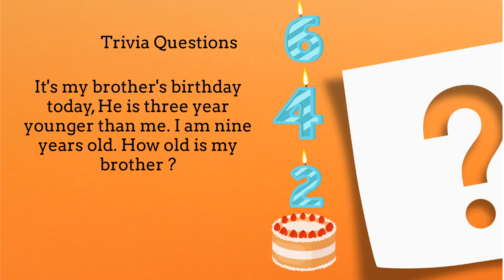Trivia Questions | Math | Grade 1 and 2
Short Math trivia question for kids